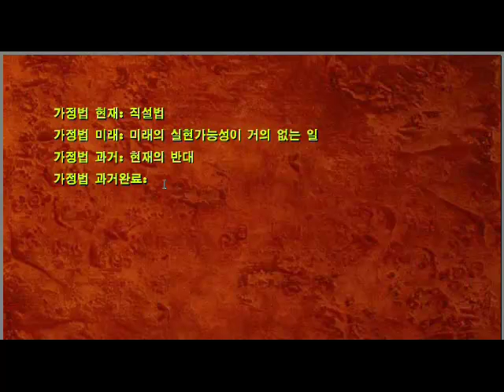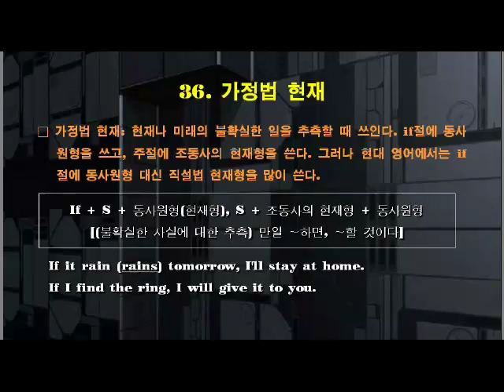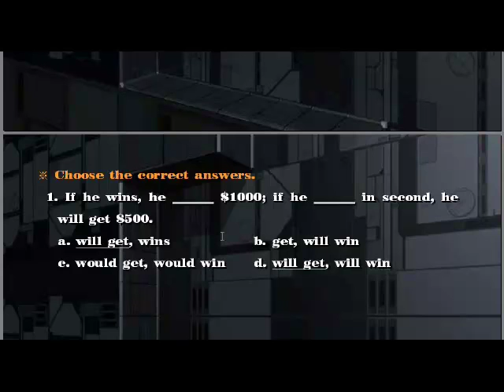[영문법특강] #36. 가정법 현재